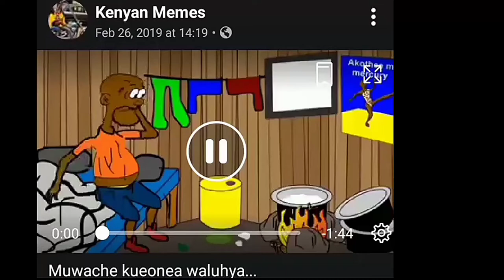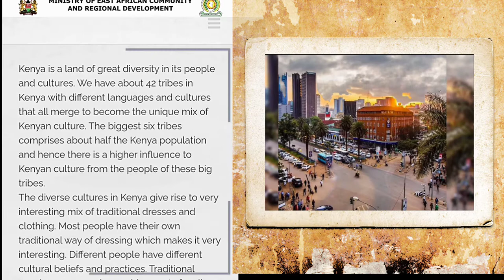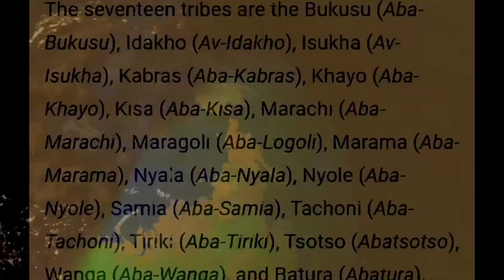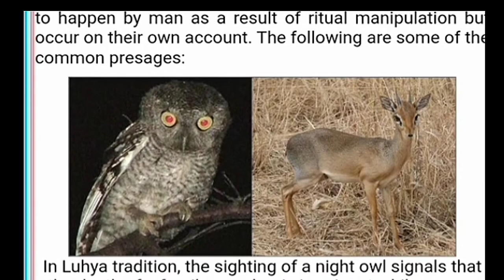Being A Luhya In Kenya| Cords That Tie Us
There are things that make us truly Kenyan, and that includes the double-edged sword that is our cultural diversity and our sense of national unity. We don't celebrate our cultures enough, and that's why we've come up with the "Cords that tie us" series of videos as an ode to being Kenyan. We kick off with the Luhyas.

kenya
luhya culture
kenya tribes
joe kadenge
mcdonald mariga
tom tikolo
steve tikolo
david tikolo
luhya folkore
how the zebra got its stripes
Robert wangila